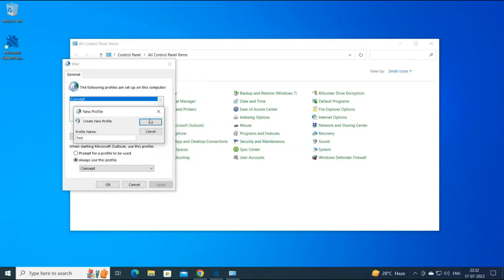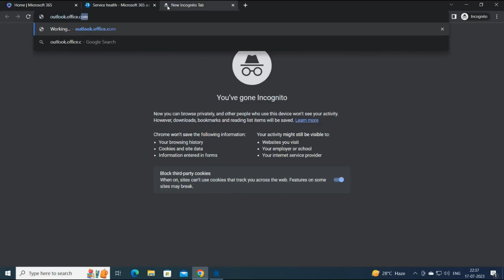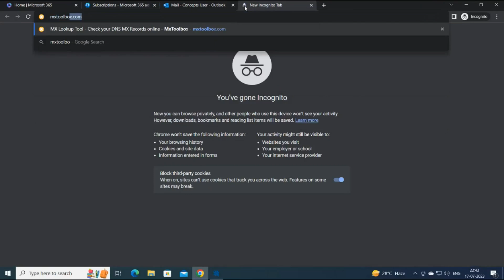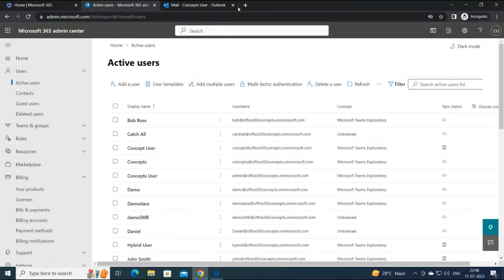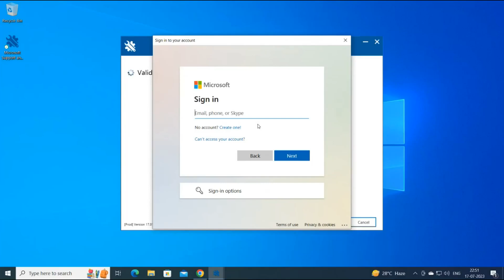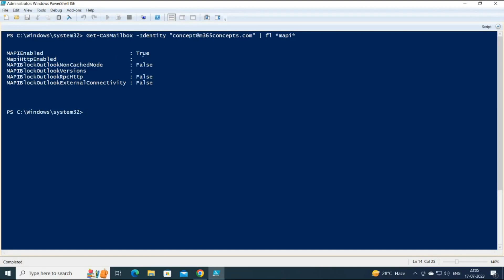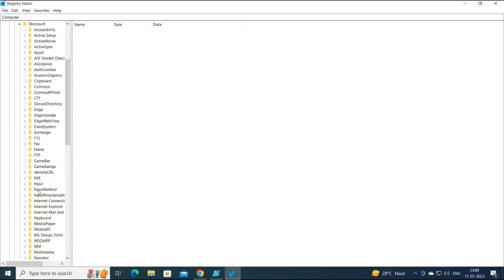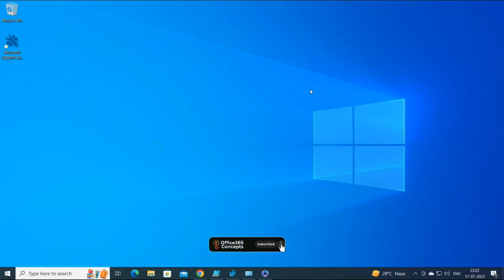Troubleshoot Outlook not working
Are you having trouble creating profiles in your Outlook client? Don't worry, we've got you covered! In this comprehensive video, we'll walk you through troubleshooting steps to resolve issues when you're unable to create profiles in Outlook. Whether you're encountering error messages, experiencing crashes, or facing other obstacles, we'll help you overcome these challenges and get your Outlook profiles up and running smoothly.